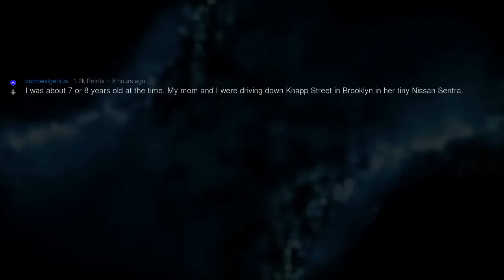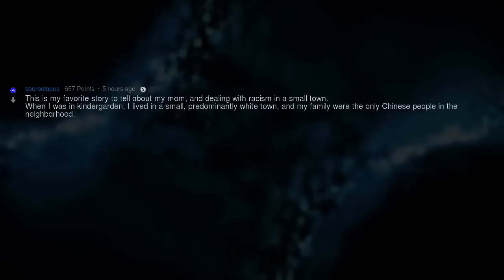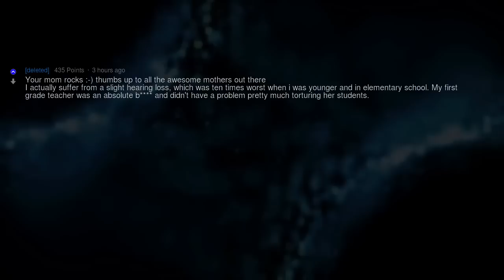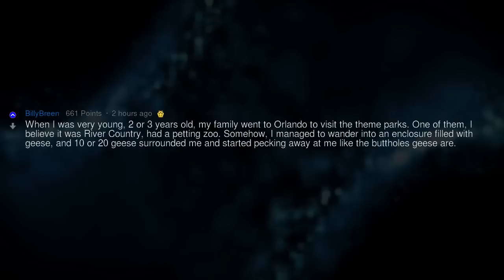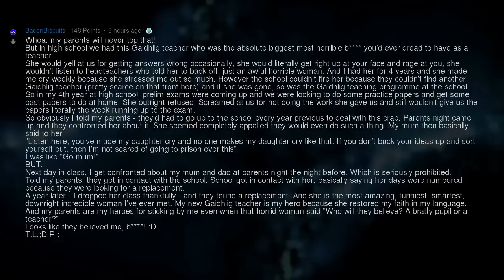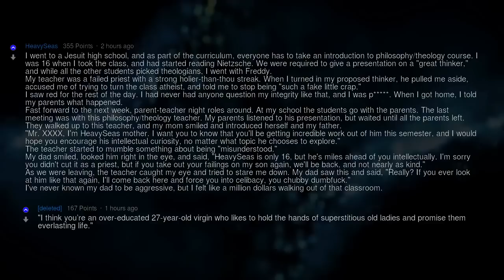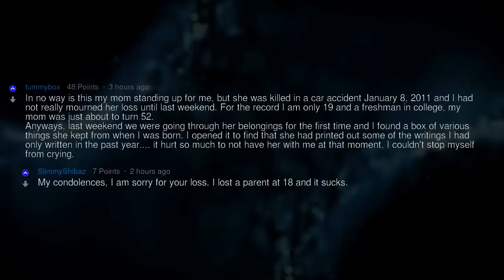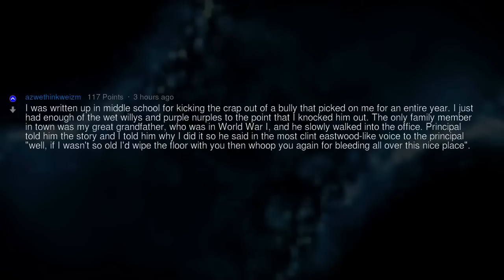What Is the Coolest Way Your Parents Have Stood Up for You?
Fresh AskReddit Stories: What Is the Coolest Way Your Parents Have Stood up for You? --- LIKE AND I WILL UPLOAD MORE REDDIT STORIES!